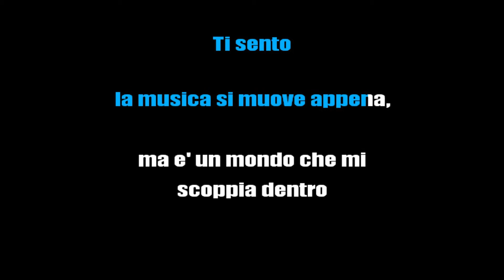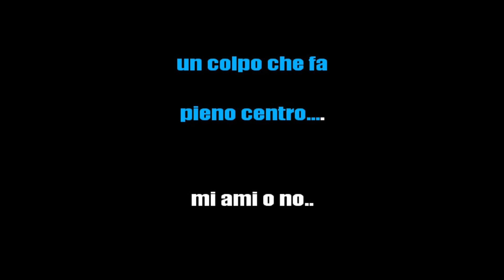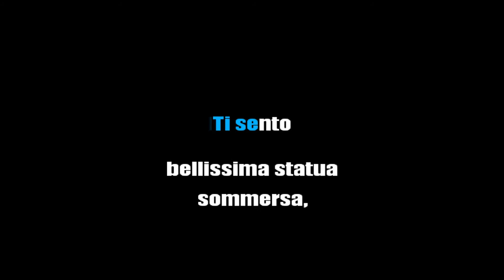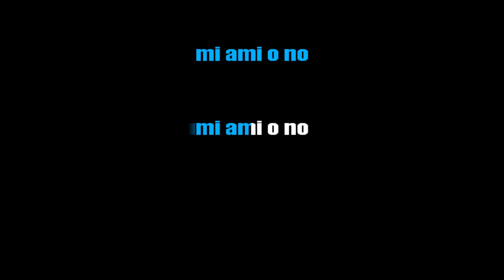MATIA BAZAR - TI SENTO - KARAOKE ITALIANO [base karaoke italiano]🎤